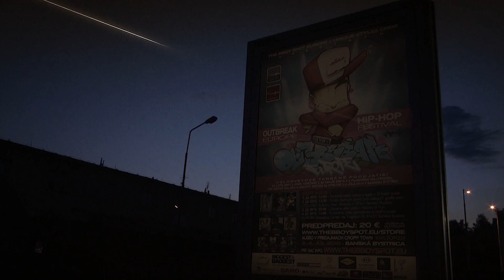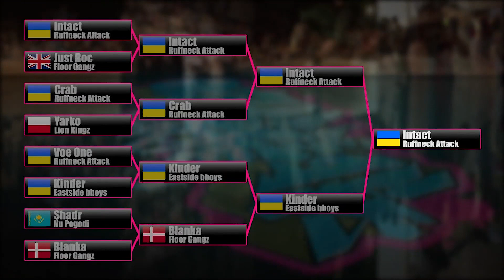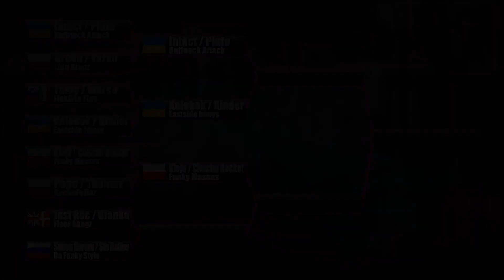Outbreak Europe 2010 Collection Breakdance Full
Top 8 Bgirl 1vs1
Nadia vs Emilka 4:54
Tamala vs Paulina 7:33
Zofia vs Lady Swift 9:50
Alessandrina vs Queen Marry 11:55

Semifinal Bgirl 1vs1
Zofia vs Alessandrina 15:38
Nadia vs Paulina 20:02

Final Bgirl 1vs1
Nadia vs Zofia 24:12

TOP8 FOOTWORK
Just Rock vs Intact 27:36
Yarko vs Crab 29:57
Kinder vs Voe One 34:04
Blanka vs Shadr 36:18

Footwork Semifinal
Intact vs Crab 38:47
Blanka vs Kinder 41:45

Footwork Final
Intact vs Kinder 43:57

Highlights 2vs2 46:26

TOP 8 2vs2
Intact  Pluto vs Jarko  Greku 51:17
Tomy  Marco vs Kolobok  Kinder 56:38
Kleju  Chuchu vs Pago  Thomaz 1:02:25
Just Rock  Blanka vs Seven Baroni  Sto Ballov 1:07:28

2 vs 2 Semifinal
Intact & Pluto vs Kolobok & Kinder 1:12:58
Kleju & Chuchu vs Seven Baroni & Sto Ballov 1:17:51

2vs2 Final
Intact & Pluto vs Kleju & Chuchu 1:22:47